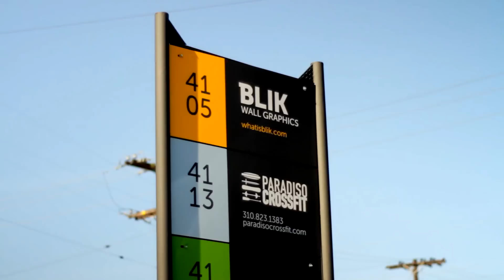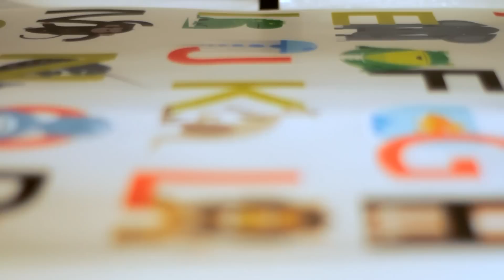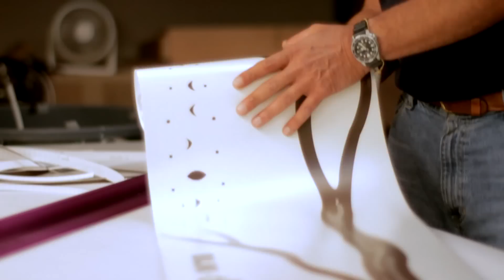Entrepreneurial Innovators Series: Scott Flora, Blik Wall Graphics